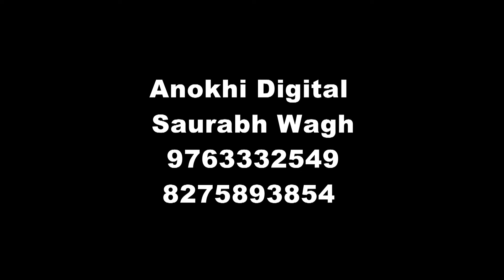Sultan.Jag Ghoomeya Song | Anokhi Digital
Anokhi Digital